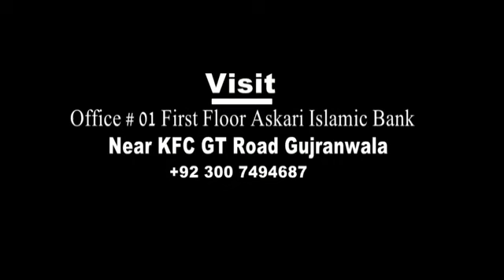Be Beautiful by Mirat Ul Uroos | Usman Sattar